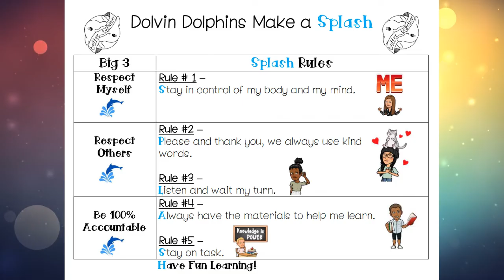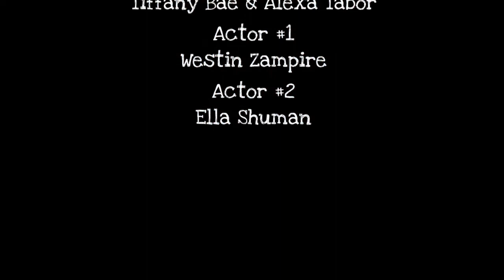Tuesday, February 1, 2022